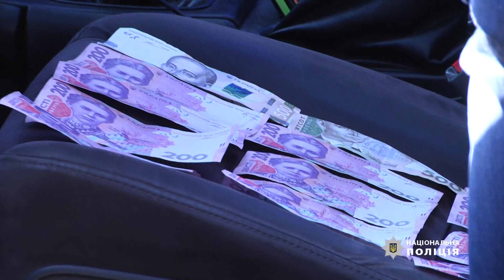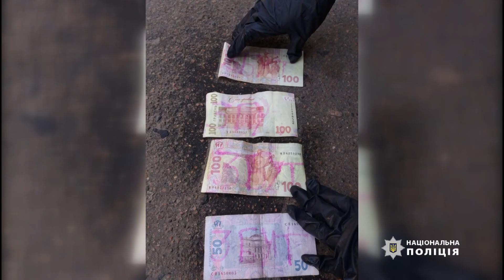В Черкасах поліцейські затримали містянина, який організував збут тяжких наркотиків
Чоловіка затримали під час збуту чергової дози наркотику. У нього вилучено пакетики з розфасованими наркотичними засобами. Зловмисника затримано в порядку статті 208 Кримінального процесуального Кодексу України. Відкрито кримінальне провадження за статтею 307 Кримінального кодексу України.
Коментар - начальник сектору комунікації ГУНП в Черкаській області Дмитро Грищенко